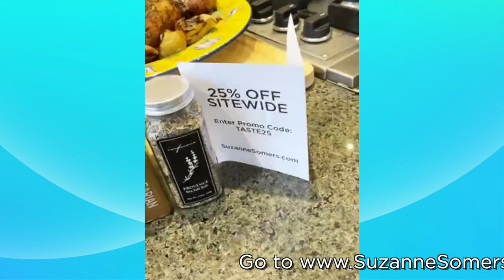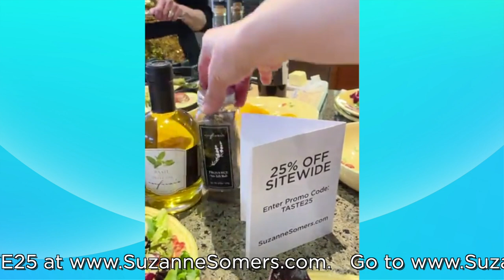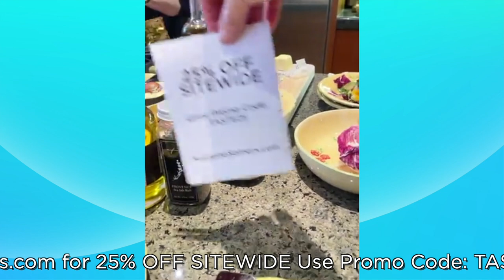Chicken Dinner The Suzanne Somers Podcast